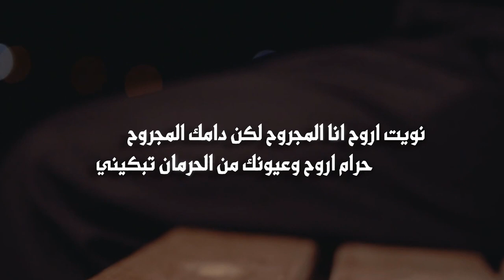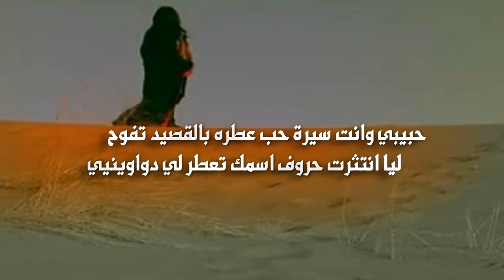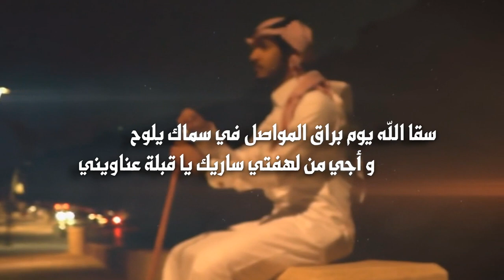قبلة عناويني | كلمات فايز العصيمي | أداء محمد بن فراج الأكلبي